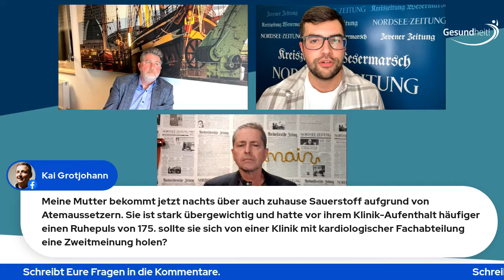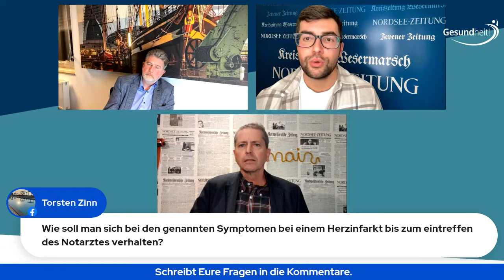Gesundheit! Der Live Talk mit den Herz-Experten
Professor Dr. Rüdiger Dißmann, Chefarzt der Kardiologie im Klinikum Reinkenheide und Dr. Wolfgang Dausch, Ärztlicher Direktor der Ameos-Kliniken in Bremerhaven und Kardiologe, beantworten eure Fragen zum Thema Herz-Kreislauf-Erkrankungen.